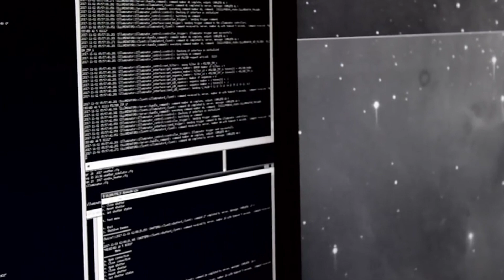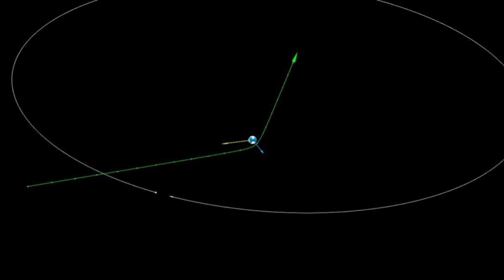ASTEROIDE PASSOU DE RASPÃO NA TERRA !!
Há 3 dias  A (ZTF), uma câmera de pesquisa robótica localizada no Observatório Palomar perto de San Diego, nos EUA avistou um asteróide quE horas antes havia passado há 2.950 quilômetros acima da superfície da Terra.

 2020 QG, é o asteróide conhecido a passar mais perto da Terra sem impactar o planeta.

 O detentor do recorde anterior conhecido é o asteroide 2011 CQ1,

  passou 2.500 quilômetros mais longe.

O Asteróide 2020 QG tem de 3 a 6 metros de diâmetro, ou aproximadamente o tamanho de um SUV,

E mesmo  se estivesse apontado para a Terra teria queimado na atmosfera do nosso planeta.

"O asteróide voou perto o suficiente da Terra para que a gravidade do nosso Planeta mudasse sua órbita", disse Tom Prince Professor de Física na Caltech.

 Asteróides desse tamanho que voam quase tão perto da Terra quanto 2020 QG ocorrem cerca de uma vez por ano ou menos, mas muitos deles nunca são detectados.

Depois que a equipe da ZTF relatou sua descoberta a União Astronômica Internacional, vários telescópios o seguiram para aprender mais sobre o tamanho e a órbita do asteróide